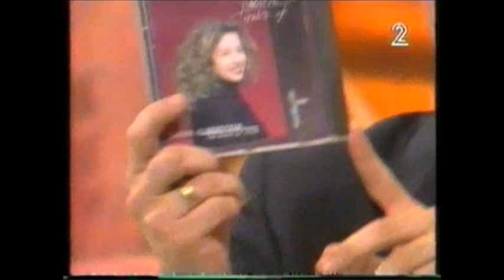ארכיון שיר ישראלי - רון בכר - יאצפן מארח את חווה אלברשטיין